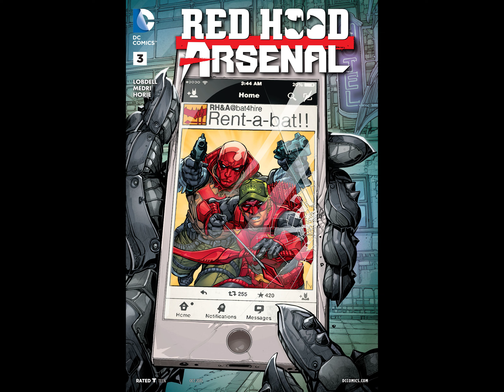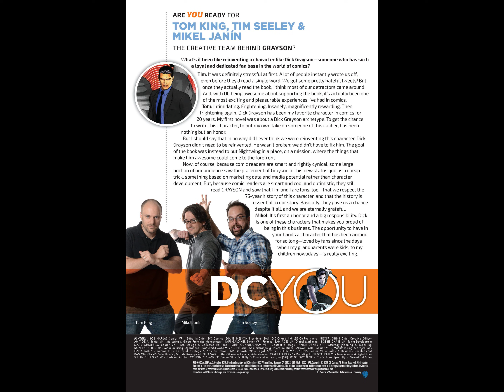Red HoodArsenal v2015 #003